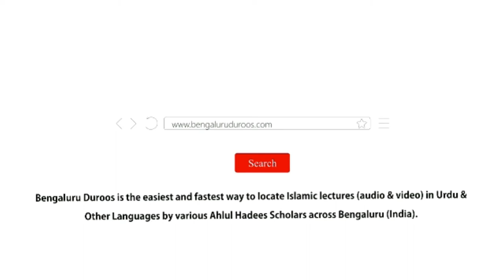Islaam Mein Aurat Ka Maqaam O Martaba | Shaykh Mohammed Azharuddin Madani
Series: Huqooq Wa Faraiz | Auraton Ke Huqooq

Topic: Islaam Mein Aurat Ka Maqaam O Martaba

٠٠٠٠٠٠٠٠٠٠٠٠٠٠٠٠٠٠٠٠٠٠٠٠٠٠٠٠٠٠٠٠٠٠٠٠٠٠٠٠